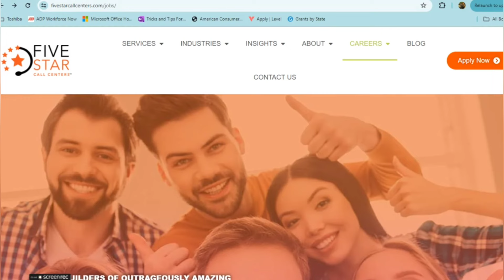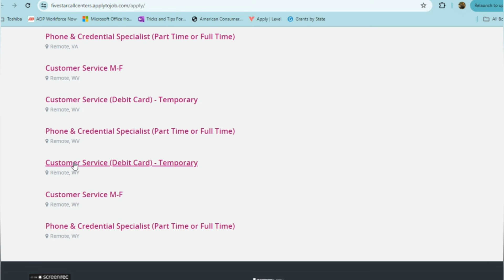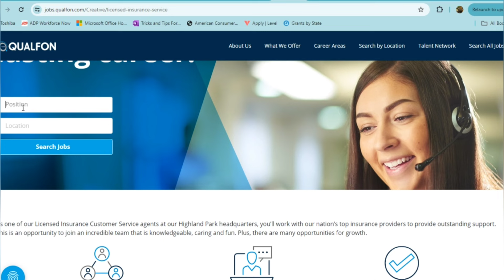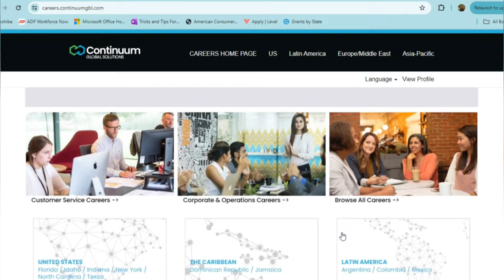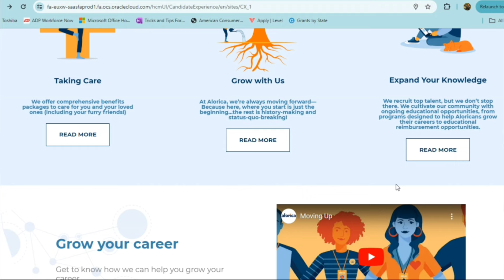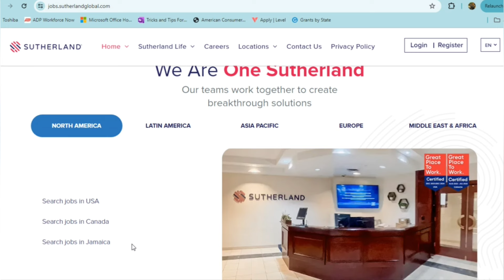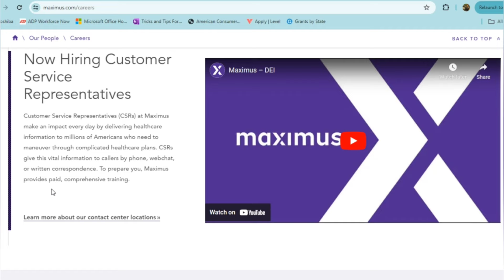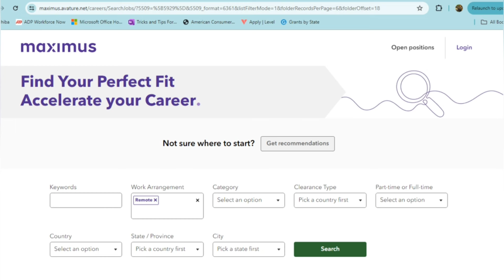Six EASY Hire Remote Jobs - Hiring in the US & Globally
The remote jobs featured in this video are usually always hiring and have easy to get hired processes. Some are no interview and no resume required and for my global audience there are some options for you as well!  😊

**Always remember to do your own research when applying to any job.

✤Hey Remote Job Seekers!

You’re definitely in the CORRECT place if you’re looking for high paying or non interview required remote job opportunities! I believe you will find a lot of value here.

⏰ Video Duration: 16:38

0:00 Intro
0:16 Remote Job 1
4:37 Remote Job 2
9:48 Remote Job 3
13:34 Remote Job 4
16:27 Remote Job 5
20:54 Remote Job 6
25:38 Outro

✨VIDEO TOPICS✨

🔊Start Today,
🔊Daily Pay,
🔊Easy Qualify,
🔊Easy Hire,
🔊No Resume,
🔊No Interview,
🔊Work Whenever,
🔊Hiring Worldwide,
🔊Remote Jobs ,